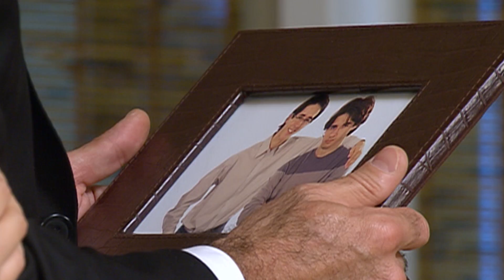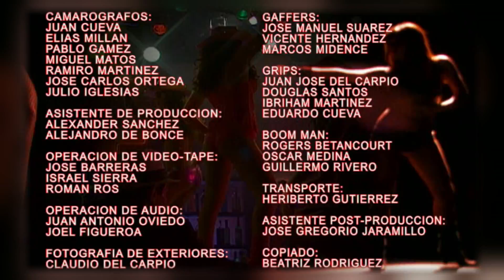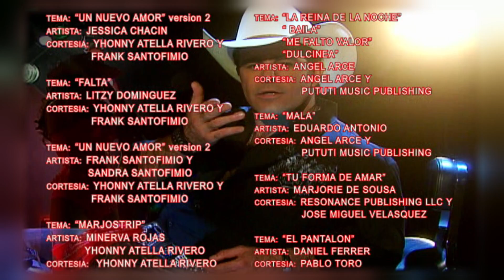Pecadora - Episodio 022